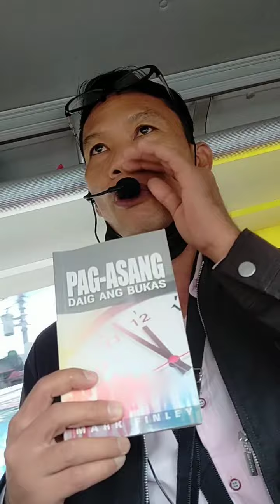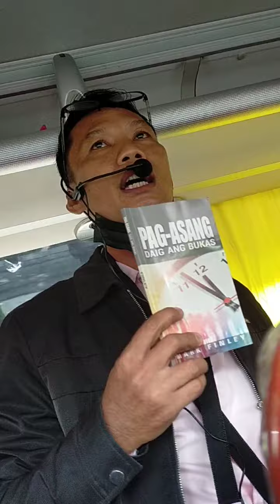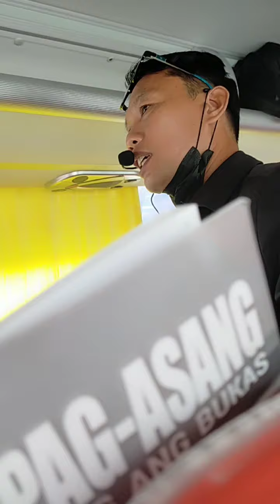Bus preaching " Ang kasighan ng Pag-asa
October 4,2022 bus preaching from Kamias QC to Bugtong Lipa by bro. Joel Patanpatan